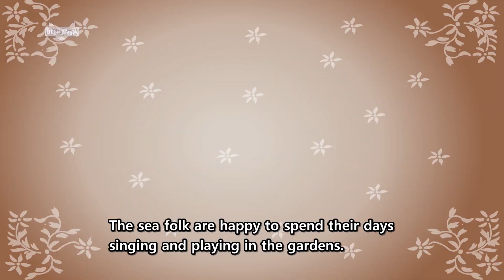인어공주 영어동화 1 | 아름다운 바다 왕국의 인어공주 | 신나는 동화로 키우는 영어실력 | 리틀팍스 영어 | 인기동화 | The Little Mermaid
The Little Mermaid 1: The Sea Kingdom

At the bottom of the wide ocean is a world called the Sea Kingdom. This kingdom lies at the deepest part of the ocean. It is deeper than any anchor can go. It is so deep that humans, who live on land in the Upper World, can never visit. In the Sea Kingdom, blue water covers everything. The water there moves like the waves above. When the ocean is calm, the sun’s rays reach down to this deep place. And on a still night, the moon and stars send pale light sparkling down through the water.

인어공주를 리틀팍스의 영어동화로 즐겨보세요!
우리에게 익숙한 동화이기 때문에 어려운 단계의 영어도 쉽게 접할 수 있답니다.

덴마크의 동화작가 한스 크리스티안 안데르센의 작품으로, 사람을 사랑하게 된 인어 공주의 이야기입니다. 사랑하는 왕자를 가까이서 보기 위해 자신의 모든 것을 버리고 인간이 되는 인어 공주는 과연 사랑을 이룰 수 있을까요?

리틀팍스의 The Little Mermaid와 함께 애니메이션으로 즐기는 영어를 시작해 보세요!